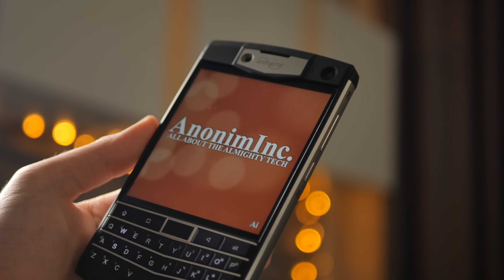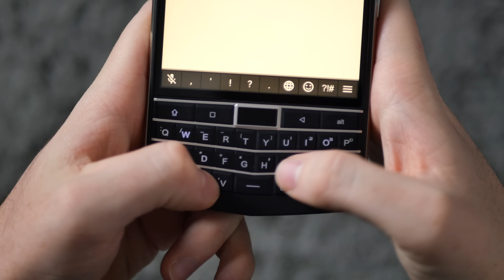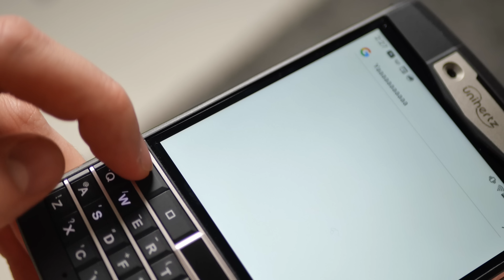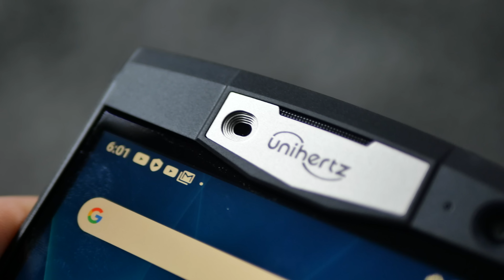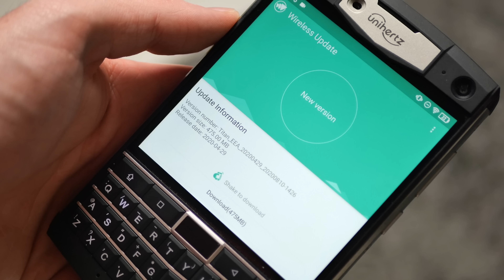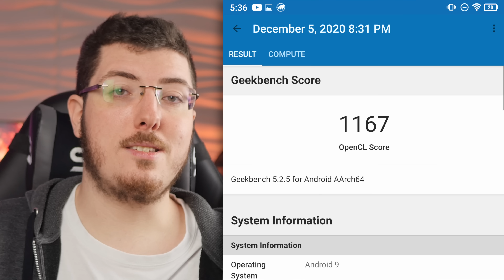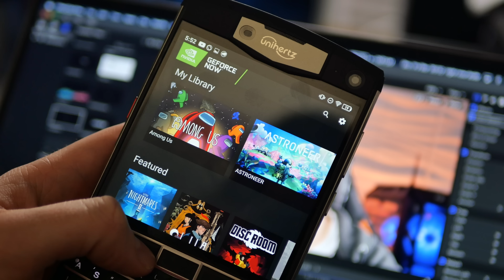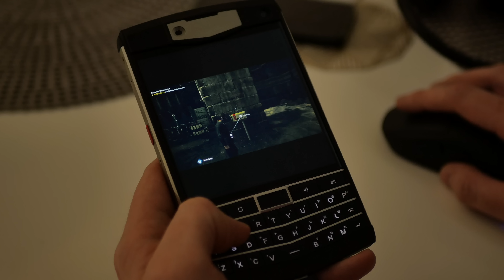Ez NEM egy Blackberry! - Unihertz Titan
➤Tetszik a pólóm? VEDD MEG ITT

➤Felvevő eszköz(ök): Panasonic Lumix G90